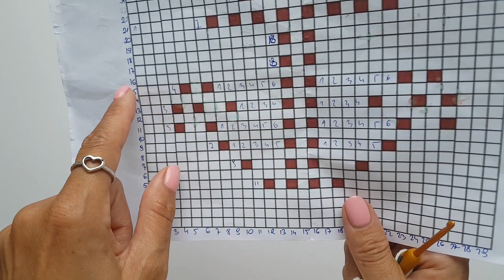Jak zrobić kocyk na szydełku - cz 2 kotwica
Jakiś czas temu jedna z Was prosiła mnie o przygotowanie tutorialu jak zrobić kocyk dla chłopca i proszę bardzo. Mój patchworkowy wzór składa się z 20 kwadratów (po 5 z każdego wzoru) i ma wymiary 80cm/50cm. Jeśli chciałybyście żeby kocyk był większy zróbcie kwadratów stosunkowo więcej.

Zerknijcie też na moje media społecznościowe i blog gdzie znajdziecie więcej szczegółów z pracy nad tym (z)ręcznym dziełem i tutorialem :)